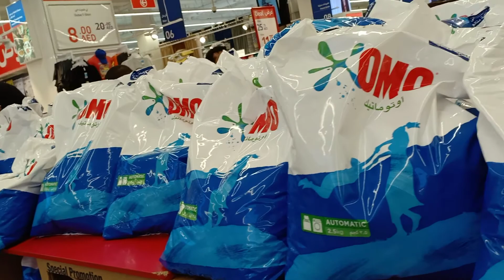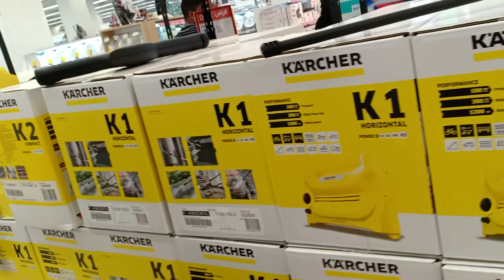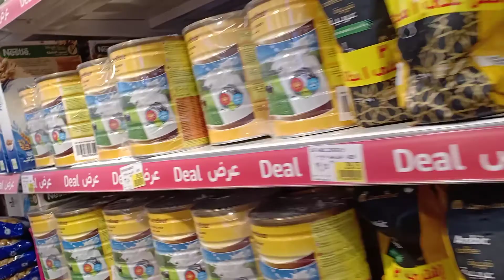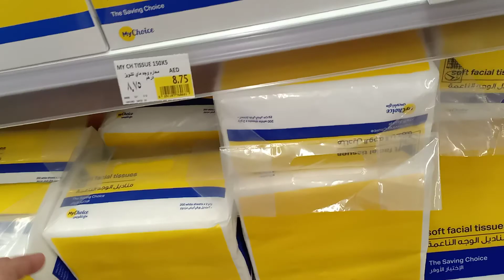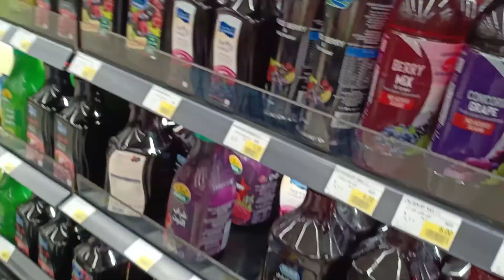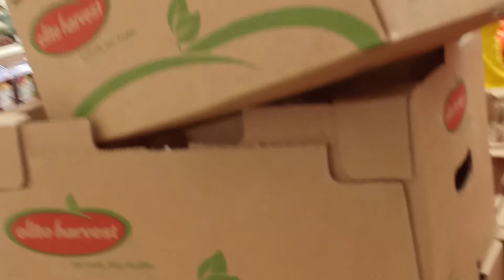New city center sharjah part 1